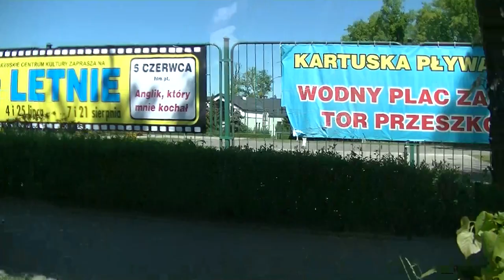KARTUZY , PODRÓŻ CZERWONEGO KORSARZA DO..... ZAMKU W ŁAPALICACH?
W dniu 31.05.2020 roku red.Sławomir Ziembiński  z Pomorskiej TELEWIZJI NARODOWEJ odwiedził wraz  kamerą i żoną Sylwią Zamek w Łapalicach ,    który marnieje  ,    bo    Władza go przejęła  od właściciela i  projektanta     i nie  ma koncepcji  jak go zagospodarować!?Ludzie  tam zjeżdżają z całej Polski  go zobaczyć.Przyjeżdża tam też Policja  ale chyba tylko po to  ,  by wypisywać  mandaty  za przejechanie znaku zakazu ruchu!?Oglądających  tam ludzi chodzi po Zamku wielu z małymi dziećmi ,  co wcale nie jest bezpieczne  ,     bo ze schodów  na wieżach bez poręczy można spaść  a nawet wypaść  przez okno.Warto aby ,    ktoś kto jest administratorem tego obiektu właściwie go zabezpieczył!Może warto zatrudnić tam Przewodnika Turystycznego.